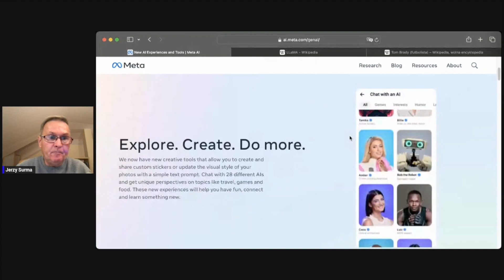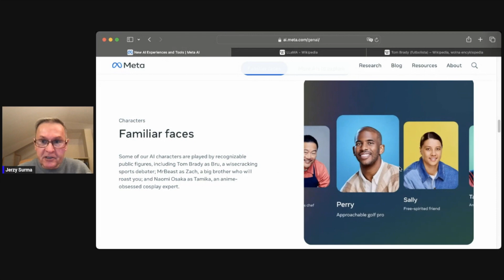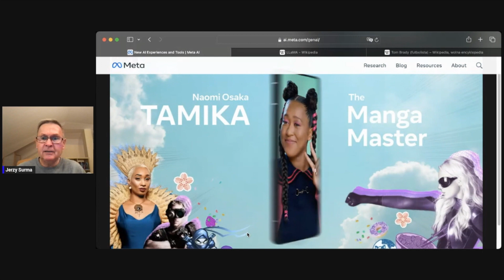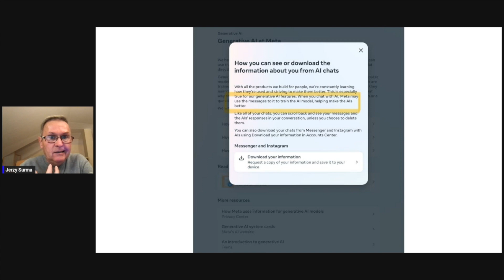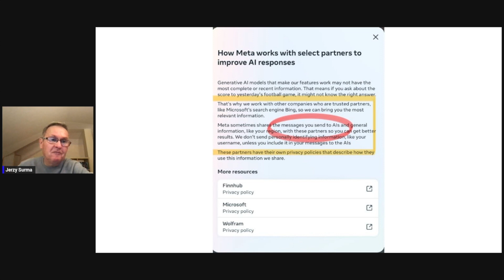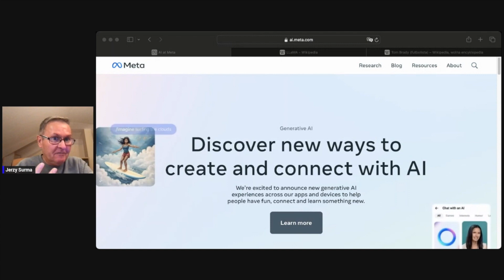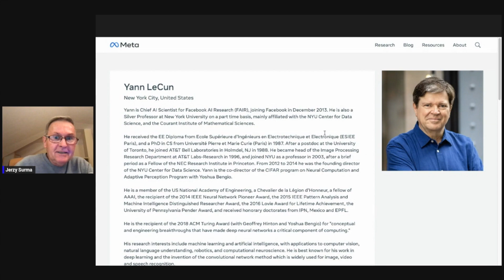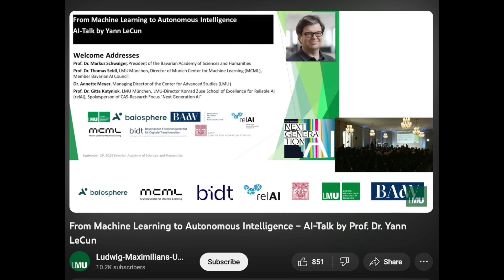AI Asystenci z Meta/Facebook | Sztuczna Inteligencja w Praktyce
Zapraszam na autorski komentarz o projekcie spersonalizowanych awatarów opracowany przez firmę Meta. Bardzo ciekawy przykład zastosowań generatywnej Sztucznej Inteligenci.